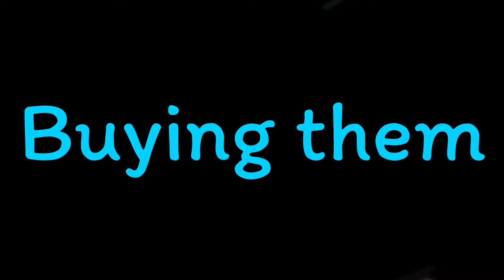[AUT] How to Get a Arrow (Different ways)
This is a guide video of me telling you how to get arrows in A Universal Time